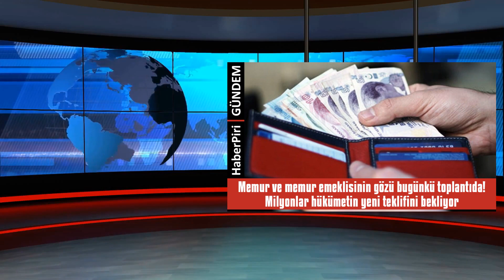MEMUR VE MEMUR EMEKLİSİNİN GÖZÜ BUGÜNKÜ TOPLANTIDA! MİLYONLAR HÜKÜMETİN YEN...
Memur ve memur emeklisinin gözü bugünkü toplantıda! Milyonlar hükümetin yeni teklifini bekliyor